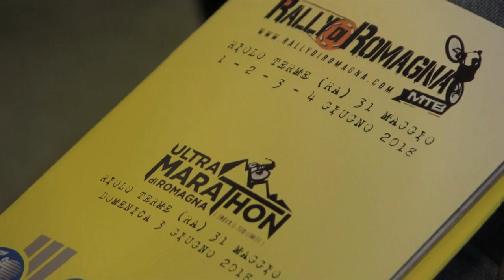CICLISMO: Al Rally di Romagna 300 atleti da tutta Europa | VIDEO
Cinque tappe, dal 31 maggio al 5 giugno. Una cinquantina di chilometri al giorno con un dislivello medio superiore a 1600 metri. È il Rally di Romagna 2018, la terza corsa europea più importante dedicata alla disciplina della mountain bike, che porterà a Riolo Terme corridori da Spagna, Portogallo, Belgio, Olanda, Germania e ovviamente Italia.